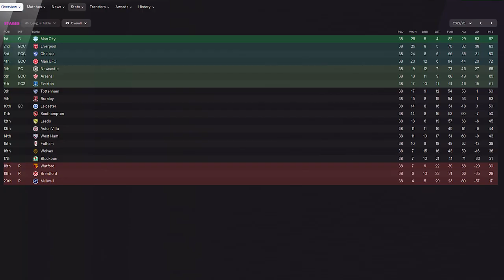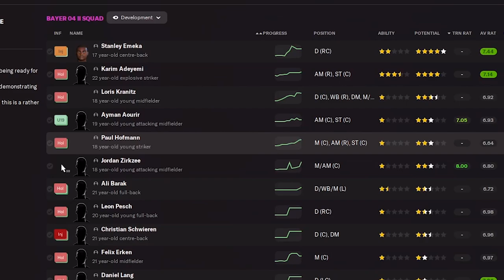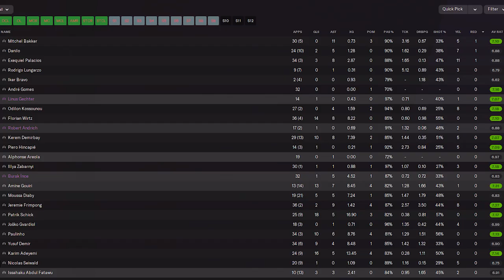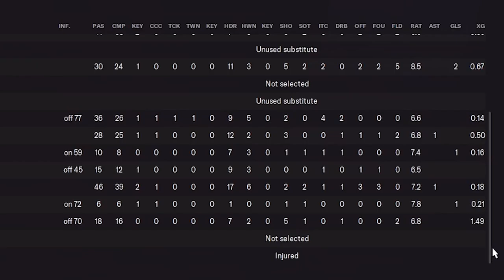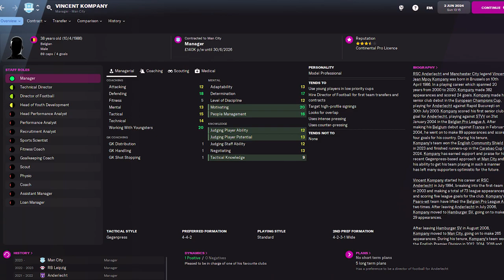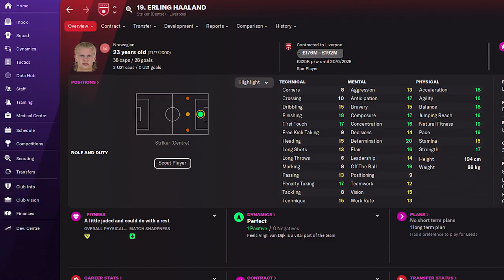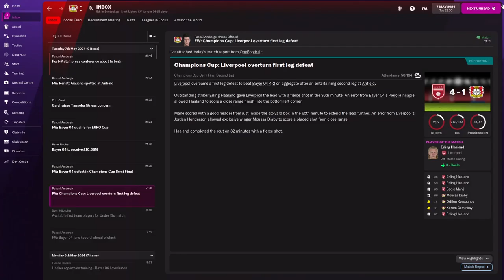ADEYEMI.FM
After seasons 2 outfall, Adeyemi decideds to cause some problems for me at Leverkusen...